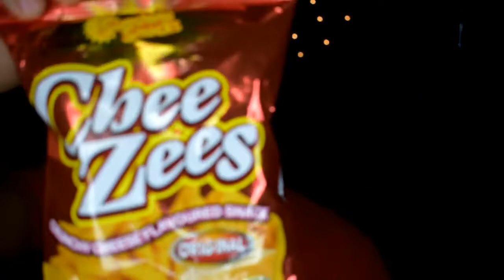Venezolano prueba dulces de Trinidad and Tobago PROBANDO DULCES TRINITARIOS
Saboreando algunos de los dulces y snacks en Trinidad and Tobago. Deja tus comentarios y dime si has probado algunos, también si quieres que te saludos en el proximo video dejamelo saber. igualado, infeliz como te atreves a ser tan bell@... Comparte estes super video para que los demás sepan cuales son los dulces de Trinidad and Tobago.